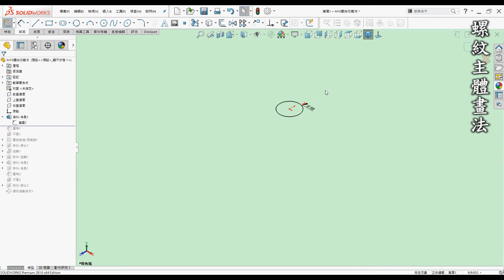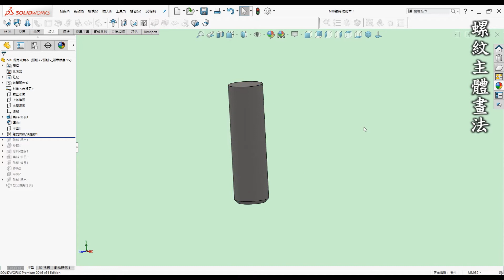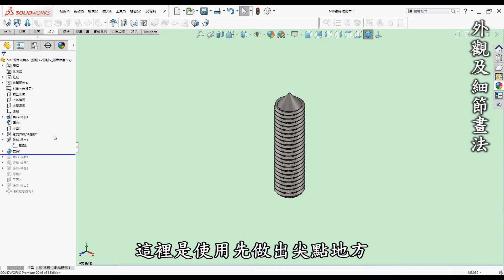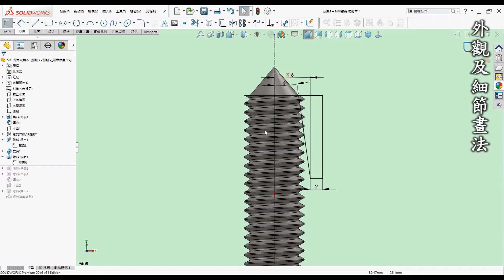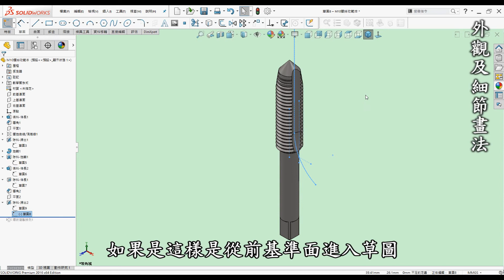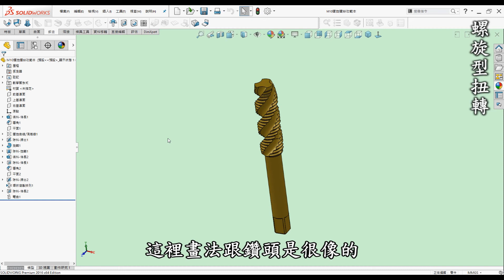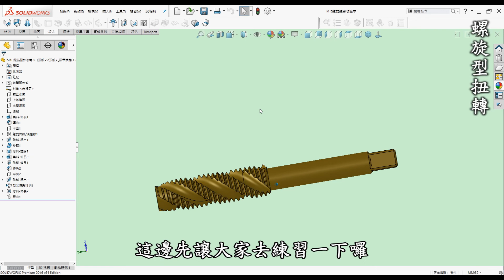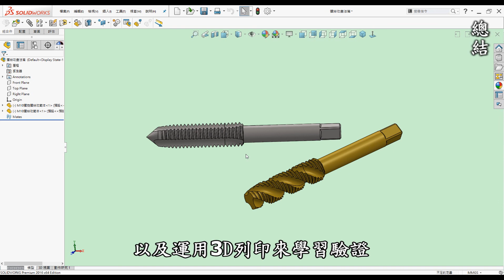3D繪圖 | 製圖 | 建模 教學-SolidWorks螺絲攻畫法篇-如何使用SolidWorks繪製直型與螺旋型螺絲攻並運用數學式連結[中英字幕]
💡一次滿足常見螺絲規格表
👉購買傳送門 |螺絲規格表大全(攜帶版)

00:00 開頭
00:20 前言
01:14 教學-數學式建立
02:18 教學-螺紋主體畫法
05:10 教學-外觀及細節畫法
09:28 教學-螺旋型扭轉
10:48 總結

●數學關係式
D  = 10
P  = 1.5
D1 = "D" - ( 1.082532 * "P" )
L  = 35
H  = 0.866025 * "P"

●前言

3D列印是每一位有在使用3D軟體設計者的福音，它顛覆了以往的加工方式將虛擬3D實現出來，近幾年來普及化至家用型，讓設計者可以快速圓夢的工具。